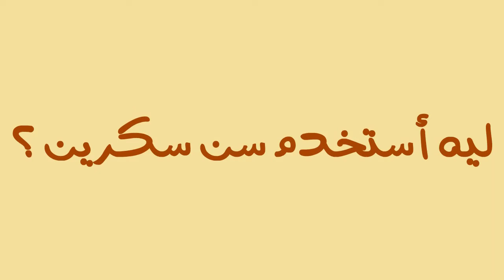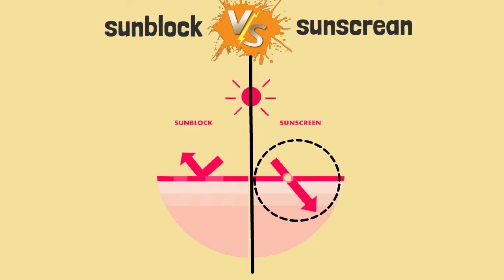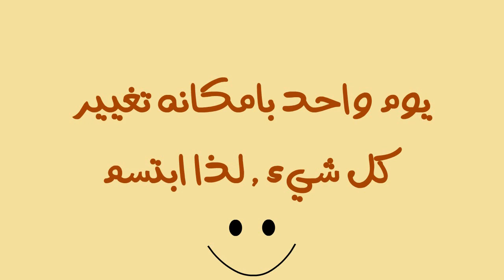ما هو معامل الحماية spf | معلومات مهمة عن واقي الشمس sunscrean| احمي نفسك من الاسمرار والتجاعيد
اهلا بيكم في فيديو جديد  ..
أنا د. غادة معن صيدلانية اكلينيكية
في الفيديو دا هنعرف أهمية
وهنفهم يعني ايه spf اللي بتتكتب على علبة السن سكرين ❕
وأهم حاجة اننا نفرق بين ال sunscrean و

00:00 المقدمة
00:22 أهمية استخدام واقي الشمس
01:21 يعني ايه spf
02:04 الفرق بين الصن سكرين والصن بلوك
02:54 كيف أعرف ان واقي الشمس اللي معايا صن بلوك أم صن سكرين
03:10 ملحوظة مهمة
03:31 حكمة اليوم
منتظرة رأيكم في التعليقات 👇
متنسوش تشتركوا في القناة وتفعلوا زر الجرس عشان يوصلكم كل جديد😊